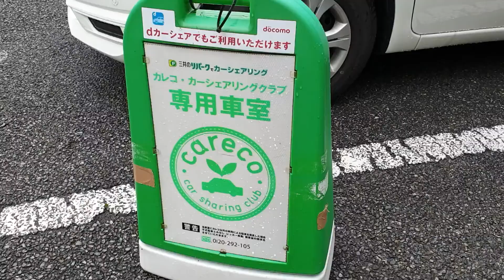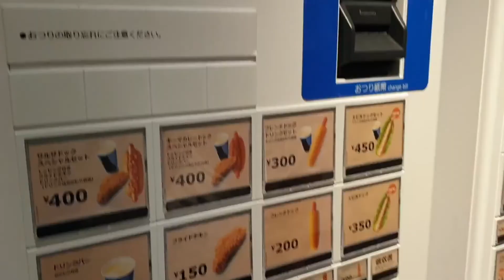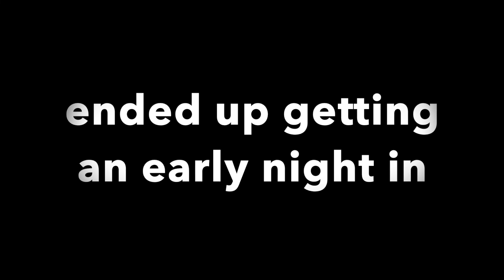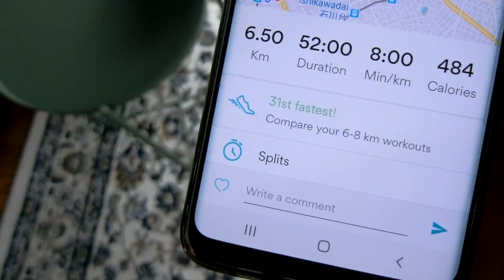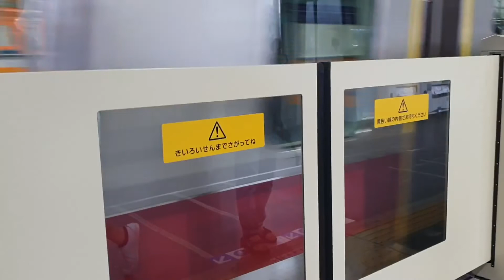Tokyo Weekend vlog 2: Ikea and driving school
Best. Auto-generated. Thumbnail. Ever. Join me on my weekend trip to Ikea in Japan hunting for a new carpet and eating our weight in Swedish balls. Finally, at the age of 30, I also decided it was time to get my driving license at the Koyama driving school in Tokyo. Exciting times ahead. I'm just a big fan.
Mysusume comes from the Japanese word for 'recommendation' = おすすめ and the English possessive determiner 'my'.
Welcome to mysusume. My name is Anke and I come from Belgium. I’ve been living in Japan since 2014 and I want to tell you a bit more about the country I am living in.
I obtained my Master degree from a Japanese university called Ritsumeikan APU. After that I worked for a recruitment consultant agency for about 2 years. Right now, I’m a doctoral student in Political Science at Waseda University.
camera:
 Samsung S10
Casio HS EX ZR 4000

Music used
I’m gonna be (500 miles) by The Proclaimers
My wife is on a diet by Eddie Cantor